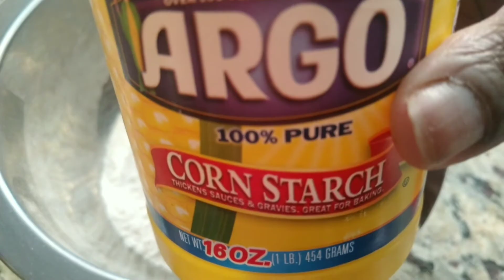Buffalo garlic parmesan shrimp!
cooking Buffalo garlic parmesan shrimp!